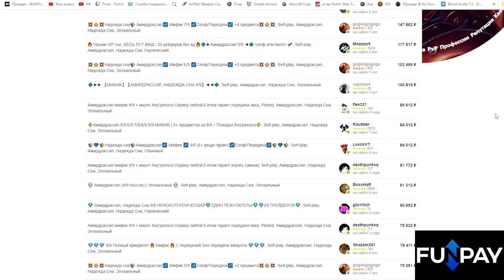Секретные задания 20 годовщины #1 | World of Warcraft: The War Within 11.0.5